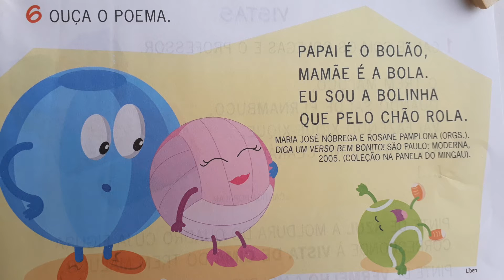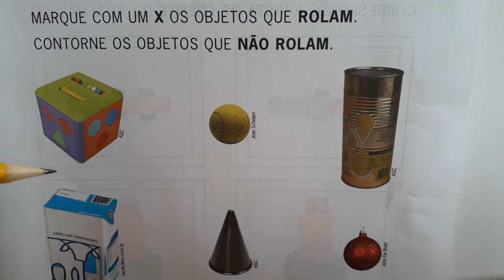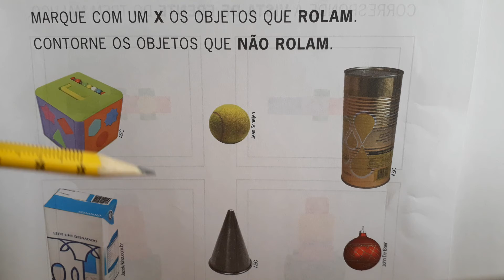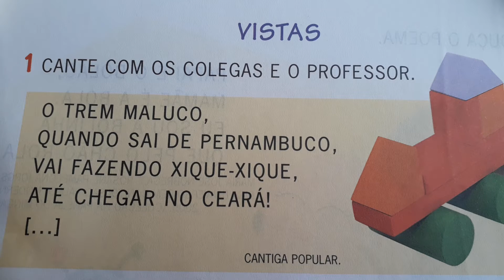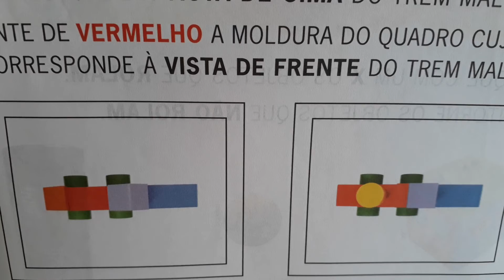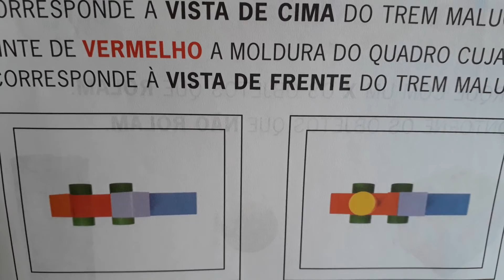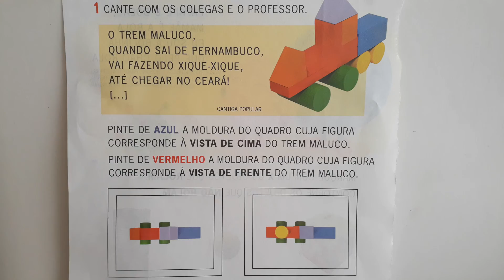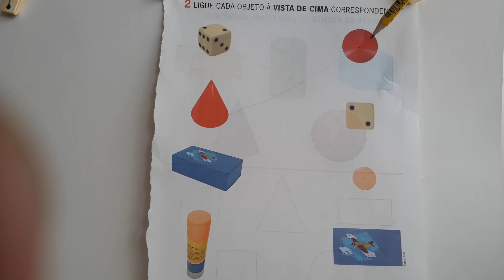MATEMATICA - FORMAS GEOMETRICAS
Formas  GEOMETRICAS